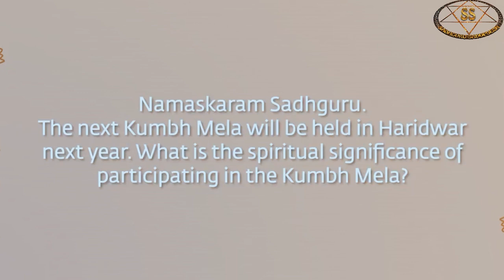Sadhguru|| KUMBH - world’s biggest gathering|| Earth’s biggest Human gathering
Worlds biggest gathering is KUMBH, where millions of people come to have a holy dip .
A powerful alignment with the nature’s law of motion on that day the planetary alignment makes a difference one can feel